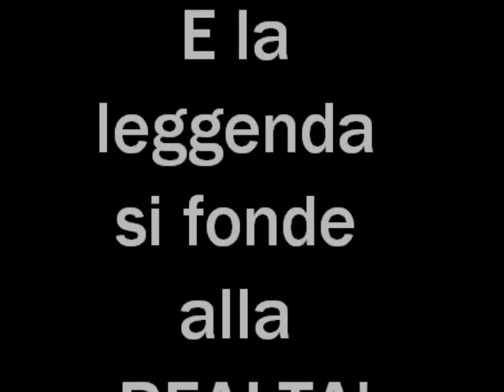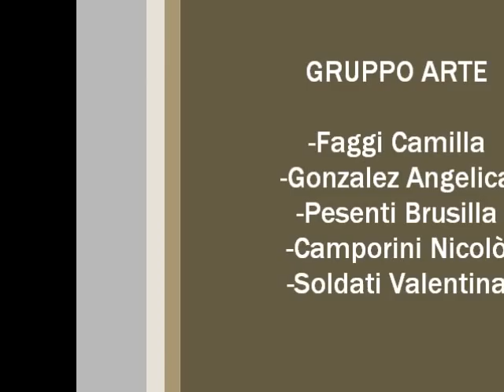Trailer Isola Comacina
Lavoro collegiale Classe III T a.s. 2010/2011 Istituto Vanoni di Menaggio